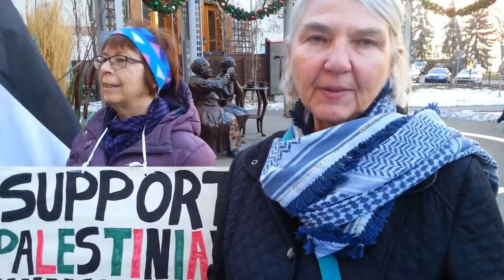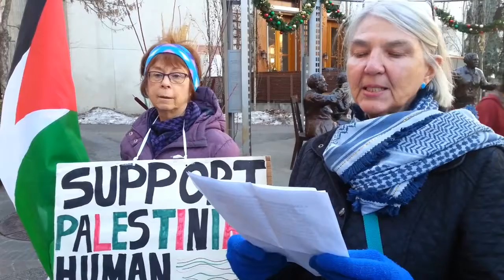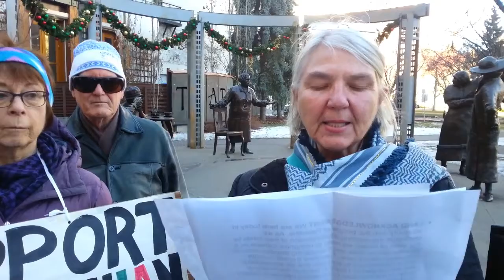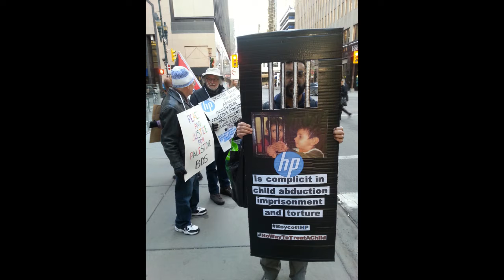Nov 29 2017 Day of Solidarity, Boycott HP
We single out the Hewlett Packard corporation. HP and their spin-off companies have been under international boycott for 10 years for their role in providing services and technologies that enable Israel’s brutal military occupation and suppression of Palestinian human rights. These services and technologies are found in and support:

--A population registry and segregated ID system that racially profiles Palestinians;
--Israel’s prisons system where Palestinians are routinely held without charges and torture is widespread and systematic;
--Exclusive provider of computers to the Israeli military which carries out the military occupation including the devastating naval blockade of the Gaza Strip amounting to collective punishment, which is against international human rights and humanitarian law.

There has been a complete lack of transparency and responsiveness by HP companies to concerns about complicity in Israel’s oppressive policies.

We are demanding HP companies:
--Completely step away from their involvement in the Israeli occupation and apartheid regime;
--Make a commitment to public transparency and reporting on all their operations in Israel/Palestine to ensure future compliance;
--Use their leverage with other companies to help them step away from similar harmful business activities;
--Compensate the communities and individuals who have suffered from HP services and technologies.

And let's show them that, by pledging to refuse to buy HP products and by spreading the word the HP. Make this season HP-free, like these organizations have:

In the U.S. alone, the Presbyterian Church (USA), United Church of Christ, Quaker Friends Fiduciary Corporation, Mennonite Central Committee, and Unitarian Universalist Association have already divested from HP companies due to their involvement in the     occupation.

Right now as we speak HP Enterprises CEO and executives are hosting their annual tech expo in Madrid, Spain. Let's join our BDS friends in Spain to say it loud and clear--

HP live up to your stated ethics and principles!

End your complicity in Israeli war crimes and human rights violations!

We will tell the world about your shameful business practices!

We will not buy your products as long as they carry the stench of war crimes.

Join us by using the hashtags BoycottHP and HPEDiscover on Facebook and Twitter to demand that HP ends it's complicity with Israeli crimes and abuses.